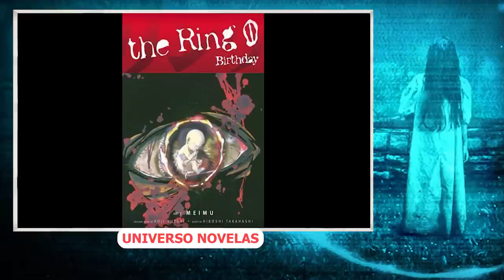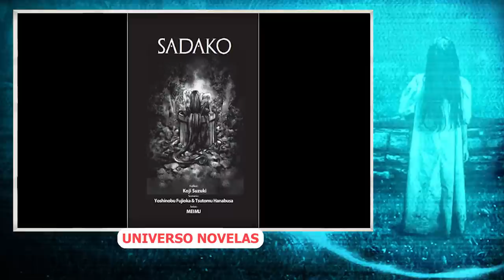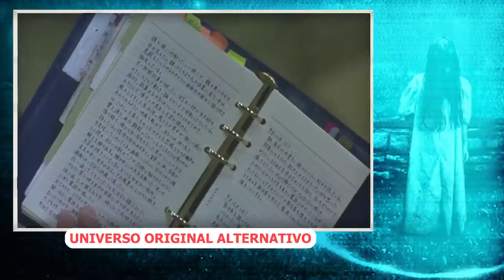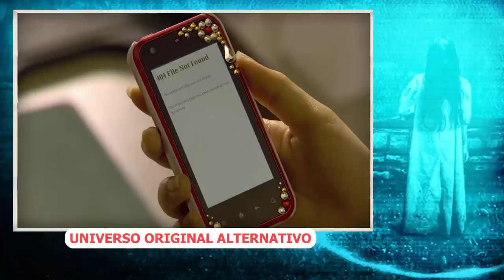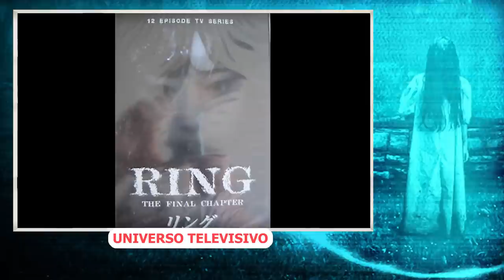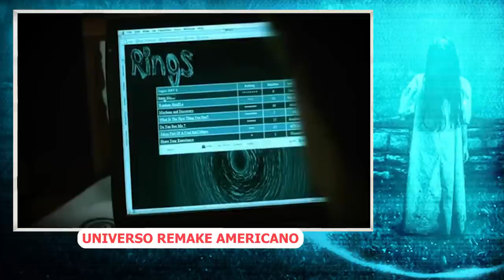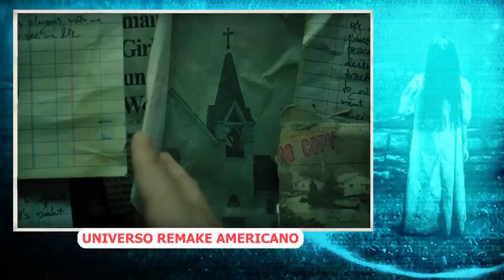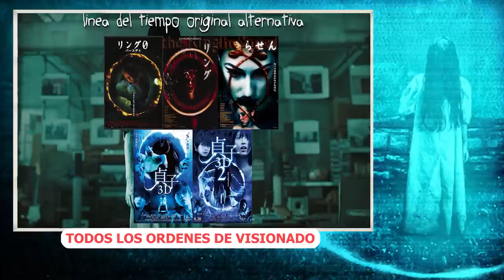RINGU - LA CRONOLOGÍA.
0:00 Introducción.
1:35 Universo Novelas.
35:10 Universo Original Alternativo.
1:02:17 Universo Original Hideo Nakata.
1:09:19 Universo Televisivo.
1:11:32 Universo Remake Americano.
1:32:24 Universo Remake Coreano.
1:35:10 Ordenes de visionado y final.